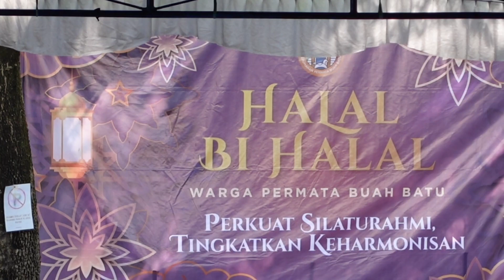BAKSO ATUNG BOJONGSOANG KULINER VLOG BANDUNG PART 2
Ini adalah lanjutan vieo A Day in My Life Kuliner Vlog Bandung Part 1

Sampai jumpa di next video, SIKAT CUY !!!